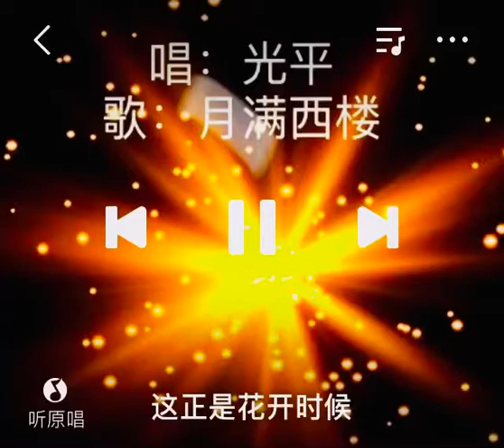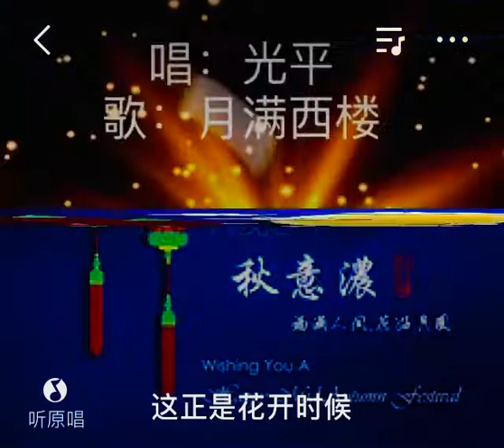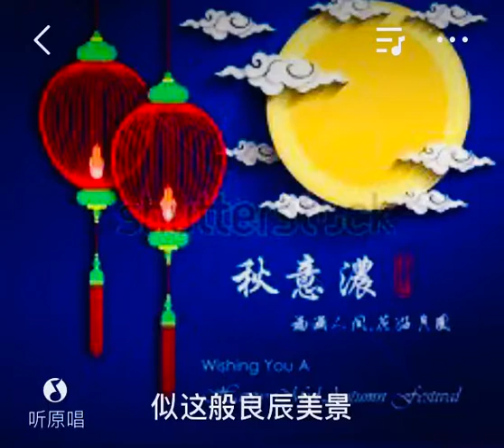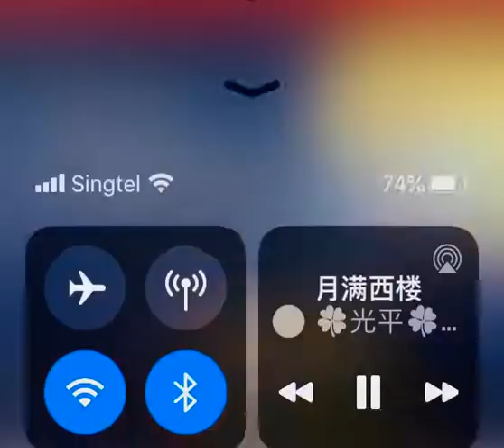My Production - 月满西楼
My voice is a gift from my parents and is unique. I would like to dedicate this song to my parents Yong Loon and Ho Kiow, loved ones and all who like this song.